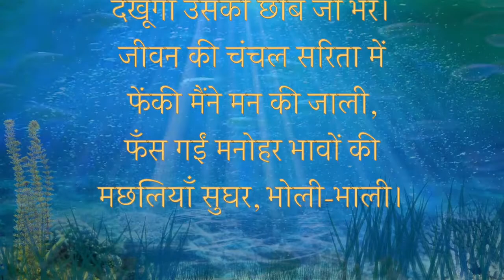जीवन की चंचल सरिता में Hindi poem by sumitra nandan pant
जीवन की चंचल सरिता में
फेंकी मैंने मन की जाली,
फँस गईं मनोहर भावों की
मछलियाँ सुघर, भोली-भाली।

मोहित हो, कुसुमित-पुलिनों से
मैंने ललचा चितवन डाली,
बहु रूप, रंग, रेखाओं की
अभिलाषाएँ देखी-भालीं।

मैंने कुछ सुखमय इच्छाएँ
चुन लीं सुन्दर, शोभाशाली,
औ’ उनके सोने-चाँदी से
भर ली प्रिय प्राणों की डाली।

सुनता हूँ, इस निस्तल-जल में
रहती मछली मोतीवाली,
पर मुझे डूबने का भय है
भाती तट की चल-जल-माली।

आएगी मेरे पुलिनों पर
वह मोती की मछली सुन्दर,
मैं लहरों के तट पर बैठा
देखूँगा उसकी छबि जी भर।

मछलियाँ सुघर, भोली-भाली।